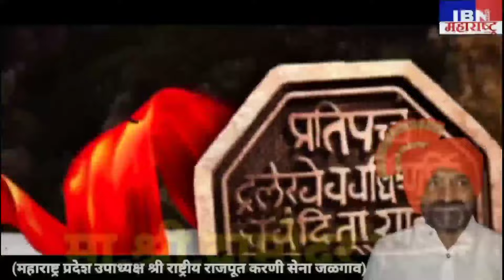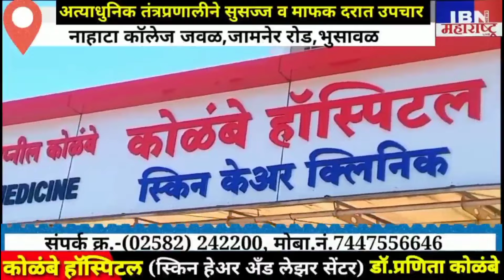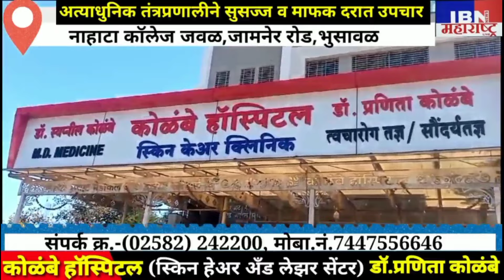🚨भुसावळ-राजकारणातील मोठी बातमी,IBN NEWS महाराष्ट्र LIVE